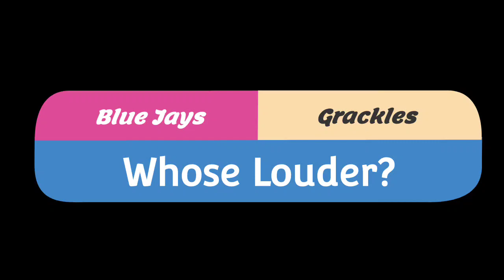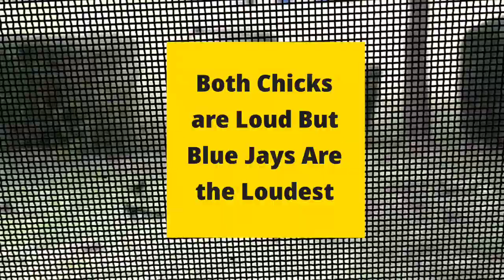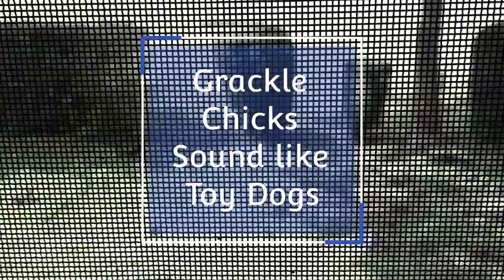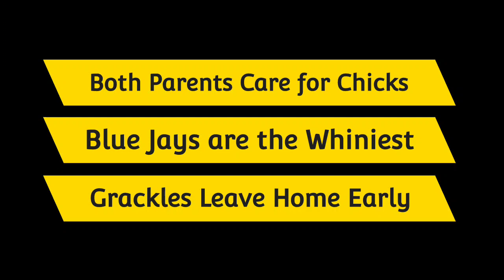Whose The Loudest: Blue Jays Versus Grackles?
Decided to record Juvenile Jaybirds and compare with an old recording of Juvenile Grackle Chicks to see whose the loudest.